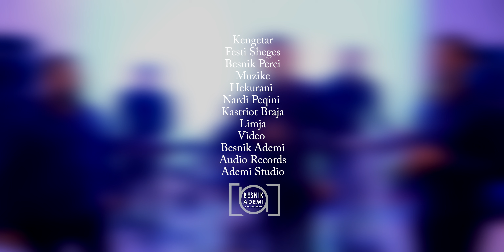Festi Sheges, Besnik Perci - Doli hena rrema rrema Live (Gezuar 2021)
Kengetar: Festi Sheges, Besnik Perci
Muzike: Hekurani, Nardi Peqini, Kastriot Braja, Limja
Video: Besnik Ademi
Audio Records: Ademi Studio
Lighting: Disha Production

✅ Per rezervime Foto-Video kontaktoni ne⤵️

Ndalohet kopjimi dhe shkarkimi apo ngarkimi i ketij materiali ne platforma te tjera online pa miratimin tone©
Te gjitha videot qe kam ne kanalin tim jane materiale te filmuara dhe montuara nga une , per ç'do informacion kontaktoni ne ose ne facebook

Keto video jane ne pronesi te © Besnik Ademi & Ademi Studio

All rights are reserved © Besnik Ademi & Ademi Studio